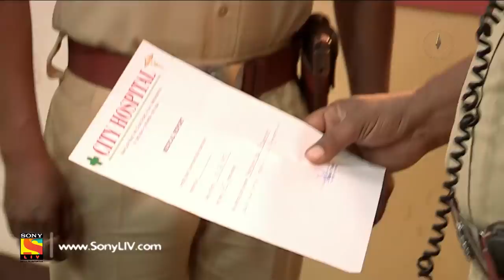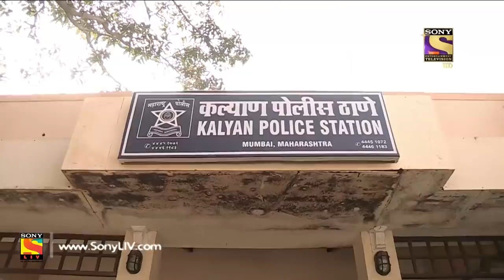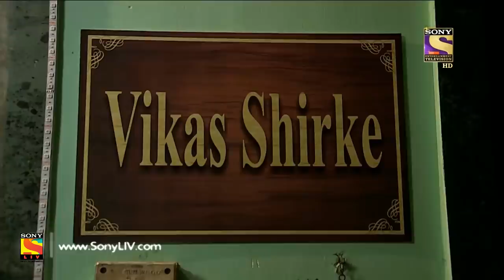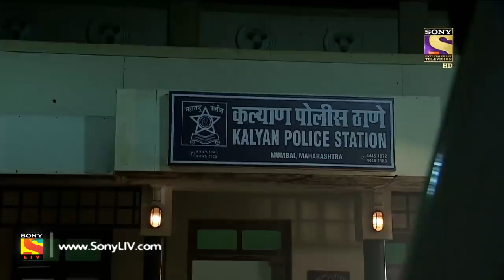Crime Patrol Dial 100 - क्राइम पेट्रोल - Kalyan Murder Case - Episode 356 - 5th January, 2017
In today's episode of Crime Patrol, watch the investigation of a murder case from Maharashtra. The police find a dead body near a temple. They arrest an old woman Savitri sitting next to the body. They soon learn that Savitri has Alzheimer's disease. On the other hand, the police also find a small girl Namrata in the town. Namrata tells the police that she doesn't wish to go back to her house. Want to know more?
Cast: Anoop Soni, Pankaj Berry,Ahsaas Channa, Parul Gulati, Ekta Tiwari, Geetanjali Mishra, Hemangi Kavi, Melanie Pais, Nissar Khan, Rajendra Shisatkar, Sanjeev Tyagi, Akash Pratap Singh, Gyanendra Tripathi, Sarika Dhillon, Rishina Kandhari, Trishna Mukherjee, Raquel Rebello, Ruchi Tripathi, Moin Khan, Simran Sharma, Shakti Singh, Shriya Popat, Sushant Kandya